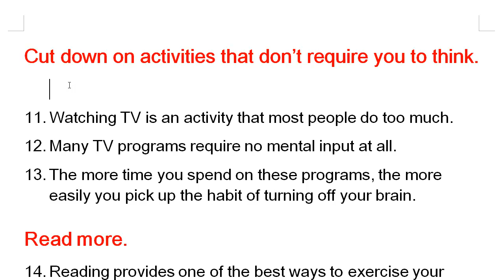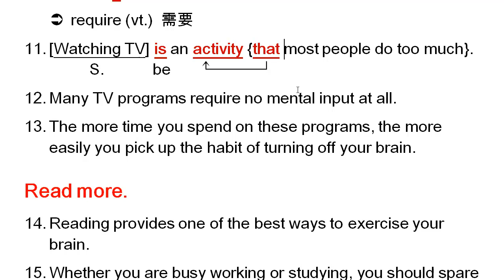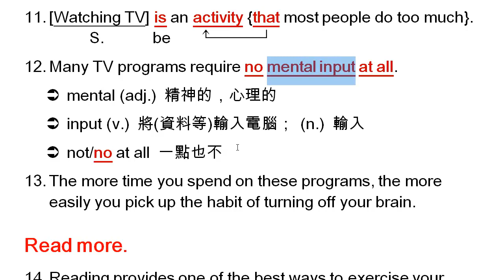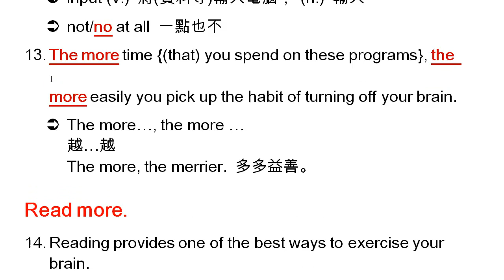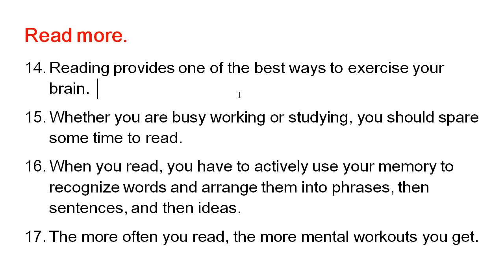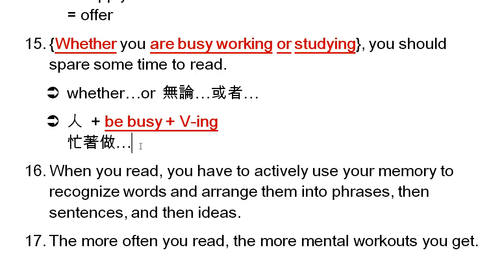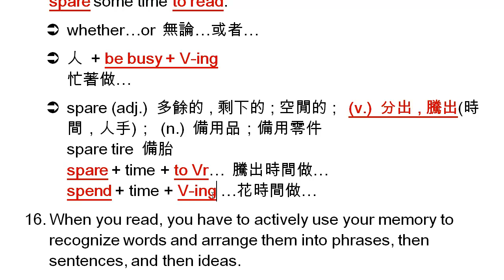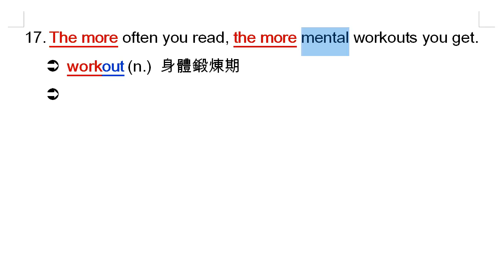高中英文-三民版-Book 2 Lesson 4 Tips for Improving Memory - Paragraph 3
自學講義下載：
說明：若有發現任何錯誤，歡迎大家一起幫Andy抓錯！請直接在下面的留言處留言，並說明幾分幾秒處，及錯誤的地方。謝謝！